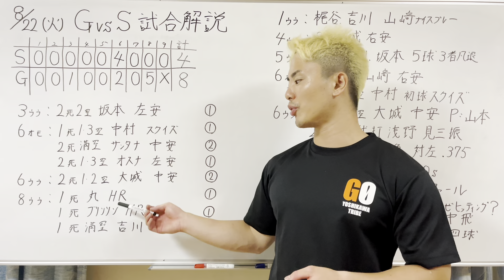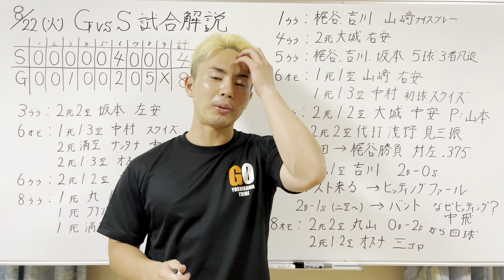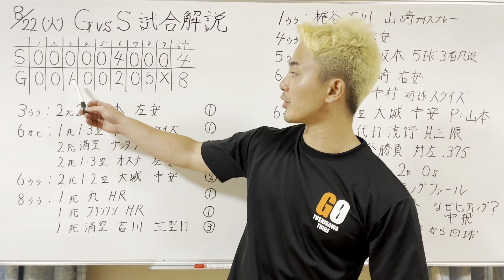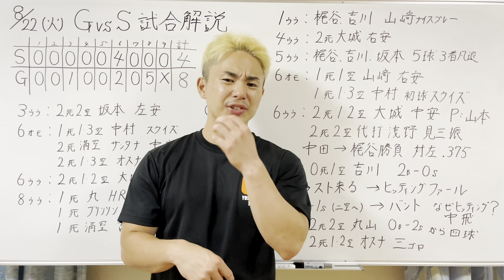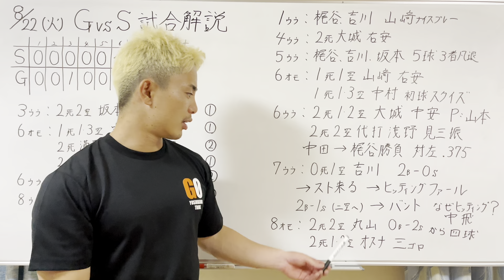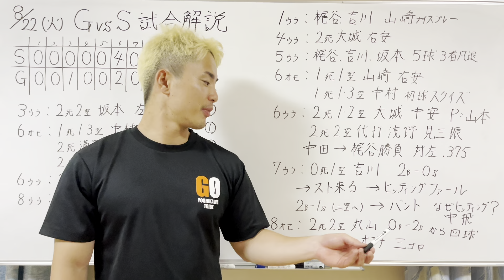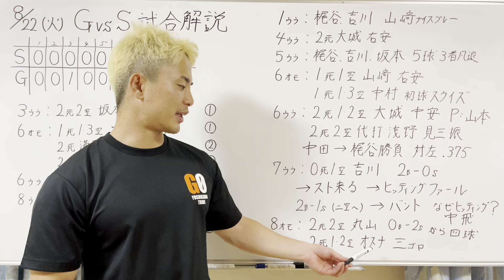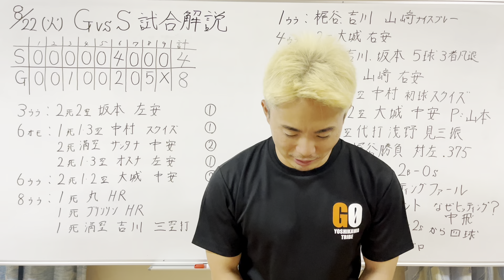【8/22 巨人vs ヤクルト 徹底解説】今日勝てたのは個人の力⁉︎こんな野球では阪神広島に一生勝てないと思うのは私だけ？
本日のハイライト↓
【ハイライト・8/22】丸・ブリンソン連続弾で巨人逆転勝利！鈴木康平移籍後初勝利！【巨人×ヤクルト】

皆さんどう思いましたか？

1996年3月25日生まれ
京都出身